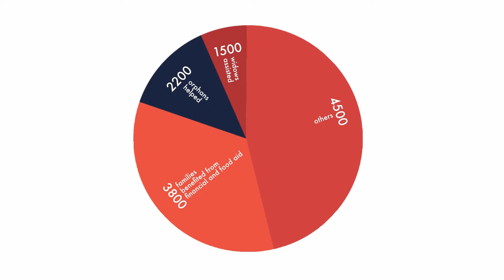Financial Literacy: Episode 1 Part A